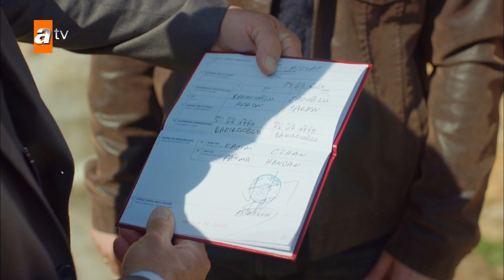''O artık benim karım!'' - Hercai 36. Bölüm